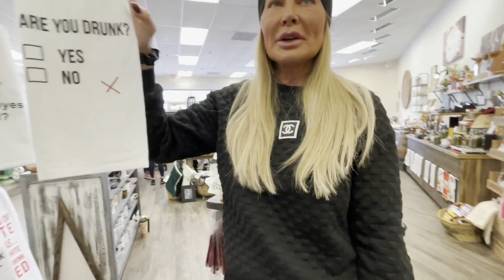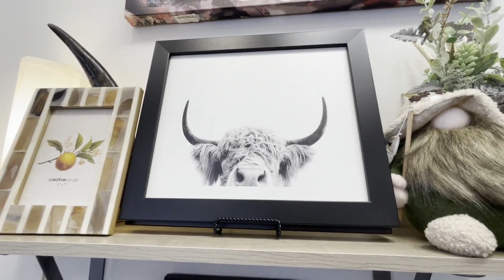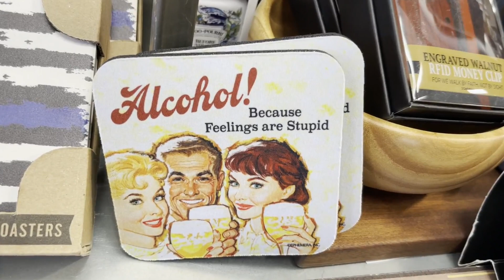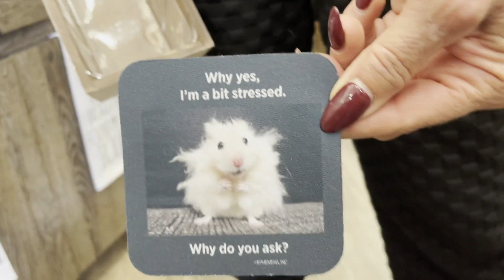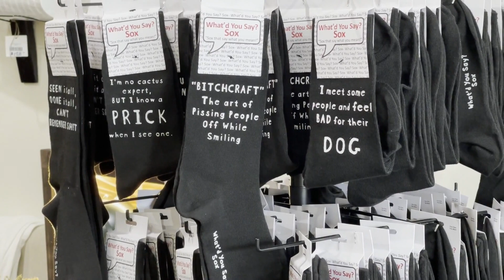CHRISTMAS SHOPPING BEGINS!